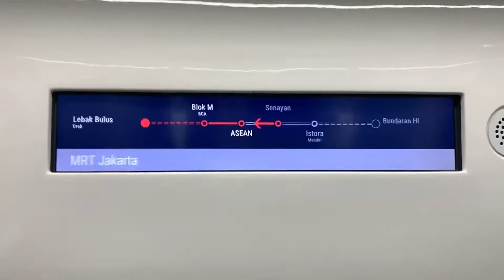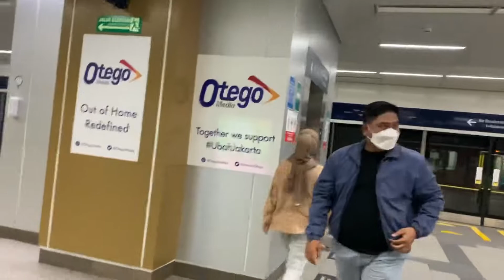MRT JAKARTA , PERTAMA KALI NAIK KERETA DARI HI KE BLOK M . BAGUS BANGET !!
MRT JAKARTA

hallo semuanya , edisi dibuang syg jdi upload aja yah hehe . nih aku ksih lihat video ulasan sy naik MRT maaf kalau kurang lengkap . nanti sy ksih detailnya kembali jika naik lgi dr beli tiket smp cara naik nya yah . skrang disimak dlu dlm nya hehe .
jangan lupa lik share coment and subsrcibe yah ,